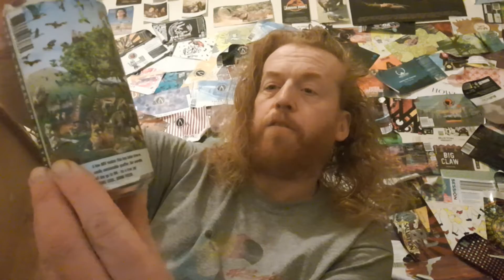GingRealAleTrail - British Craft Beer | New Bristol Brewery (India Pale Ale)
New Bristol Brewery | Bristol, City of Bristol

The Joy Of Sesh (Session IPA)
[We’ve been wanting to do this for ages – a session IPA packed full of flavour. A simple clean malt bill with Maris Otter and oats for that lovely mouth feel. Hop wise – we’ve packed this little beast with our favourites – Mosaic and Citra. Expect tropical, citrus, stone-fruit notes. This sessionable IPA was a joy to brew and a true joy to drink. Vegan friendly]

What Time Is Love (India Pale Ale) 6%
[Oodles of lush tropical flavours with a soft, pillowy backdrop. A full bodied and highly drinkable beer. Mosaic, sabro, and ekuanot hops]

Mello Yello (India Pale Ale) 5.2%
[A beautiful golden yellow, hazy IPA brewed with flaked oats and wheat, then generously hopped and dry hopped with Citra and Amarillo. Chock full of hop flavour and aromas emoting soft zesty orange, pear and watermelon. A lush tropical fruit bomb with a soft, pillowy mouthfeel. A recipe inspired by our trip to New York and Brooklyn to meet the people and beers behind some of our favourite stateside breweries]